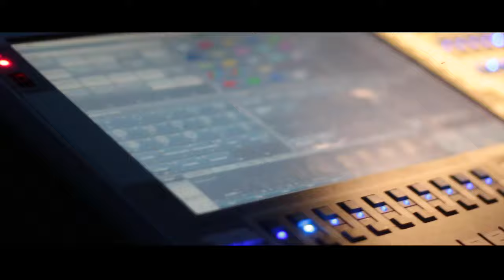ThisIsCuff @ El Fortin Club - 13/06/2015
Curta um pouco dos melhores momentos da festa Thisiscuff, que aconteceu dia 13 de junho, com Sirus Hood, Thee Cool Cats e mais.
Vamos ajudar o nosso El Fortin Club a entrar no top50 House Mag?
El Fortin Club como seu club favorito no Brasil.
Estamos também no Instagram: @elfortinclub